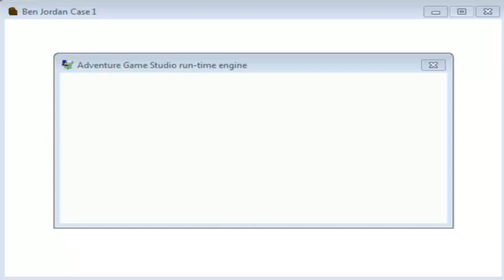Ben Jordan Paranormal Investigator Case 1 - The Case of the Confusing Menu (part 1)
We begin another adventure with Ben Jordan, ghost fighter for hire, and his rascally adventures with skunkapas.